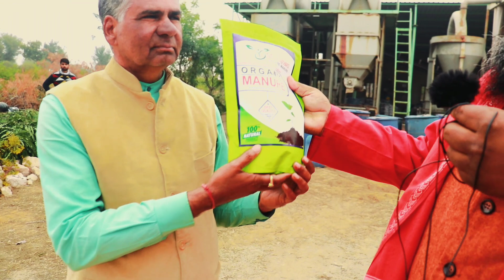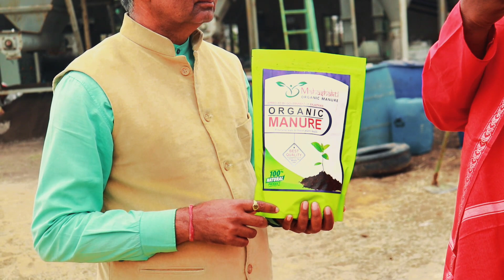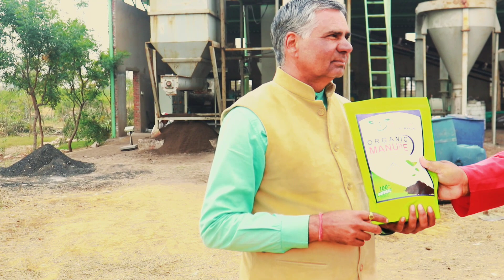यह खाद किचन गार्डन और सब्जियों की नर्सरी में मचाया धमाल||farming Hindi advice